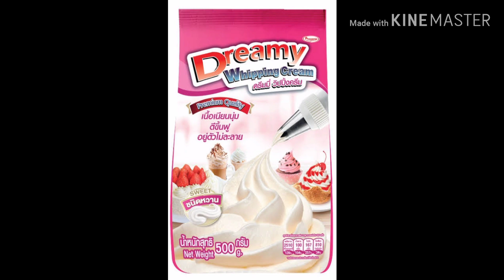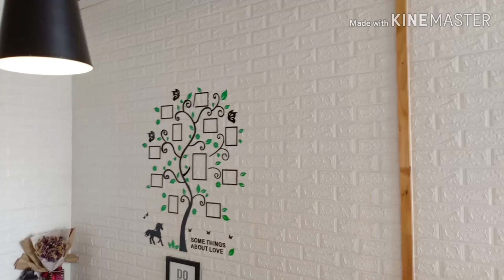วิปครีมตีเอง แบบไม่ต้องใช้กระบอกอัดแก๊ส ต้นทุนถูกที่สุด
สูตรวิปครีม
1.ตวงวิป 100g.
2.น้ำเย็น150 ml.
3.เทผง เทน้ำ (อย่าเพิ่งใส่นมเมจิกับน้ำเชื่อมเด็ดขาดมันจะเหลว) เปิดเครื่องเบอร์เบาสุด เพราะช่วงแรกผงกับน้ำยังแยกชั้นกัน มันจะกระจายเลอะเทอะ เบาๆก่อน
4.พอเข้ากันดี เปิดเบอร์แรงสุด ตีซัก 2-3 นาทีจะเริ่มตั้งยอดเล็กๆ น่ารักๆ (ระยะเวลาตีขึ้นอยู่กับรอบความเร็วเครื่องและความเย็นของภาชนะด้วย)
-ใส่นมเมจิ 50 ml.
-ใส่น้ำเชื่อม 10 ml. (ไม่ใส่ก็ได้ถ้าไม่ชอบหวานมาก)
5.เปิดเบอร์แรงสุดตีต่อ 5-7 นาที ตีนานกว่าตอนแรก เนื่องจากอ่างเริ่มไม่เย็น จะเซทตัวช้ากว่าเดิม ตีจนกว่าวิปจะตั้งยอดเหมือนในภาพ หรือลองใช้ช้อนตักมาชิมก็ได้

**เคยลองใส่นมข้นหวานแทนน้ำเชื่อมแล้ว อร่อยกว่า มันกว่า แต่พอแช่เย็นไปนานๆ จะแข็งตัว ยิ่งแช่ยิ่งแข็ง เลยกลับมาใช้น้ำเชื่อม หรือไซรัปเหมาะกว่า หรือใช้น้ำตาลไอซิ่งก็ได้ค่ะ

ราคาต้นทุนต่อการตีวิป 1 ครั้ง
ผงวิป 100g. 25 บาท
น้ำเปล่า 1.5 บาท
นมเมจิ 2.7 บาท
น้ำเชื่อม 0.38 บาท
ถุงวิป 1.08 บาท
ค่าไฟ บวกตามพื้นที่เลยจ้า
สรุปต้นทุนประมาณ 30-33 บาท แล้วแต่ราคาวัตถุดิบและค่าไฟแต่ละพื้นที่ค่ะ

ทั้งนี้ทุกอย่าง ปรับได้หมดตามความชอบของลูกค้าแต่ละพื้นที่ เฮงๆ รวยๆ ด้วยกันทุกคนนะคะ ✨💰💸